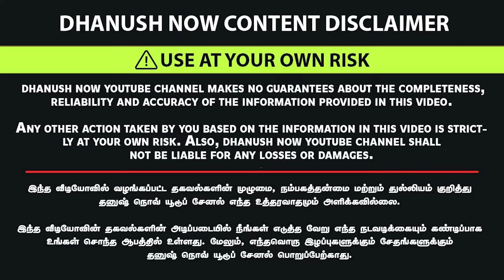கோவை RATHINAM COLLEGE க்கு மிக அருகில் |Land For Sale In Coimbatore | ON ROAD PROJECT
Project name:
Cosmo Square
Coimbatore